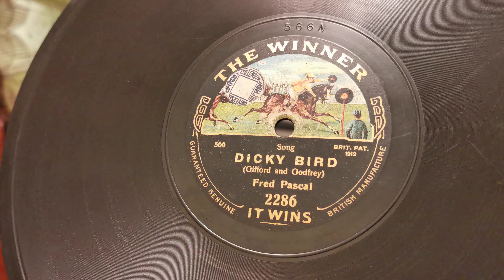Dicky Bird - Fred Pascal - The Winner - Columbia Soundbox Green Horn Gramophone